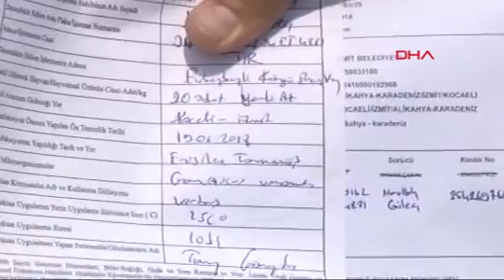İstanbul Beykoz'da 220 at günlerdir güneş altında bekliyor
Büyükada'da faytonlarda çalıştırılmak üzere İstanbul'a getirilen 220 at, Beykoz'da 2 aydır güneş altında bekletiliyor.